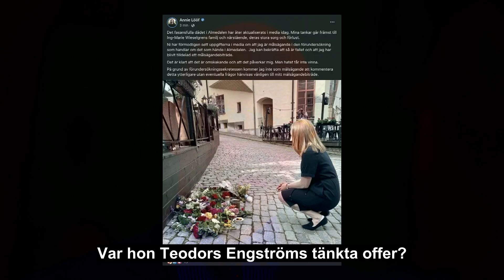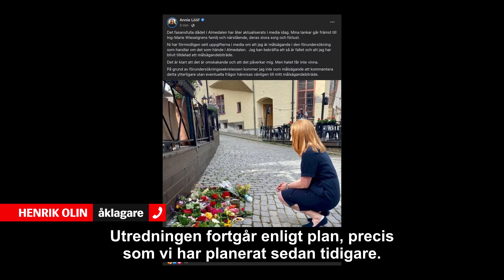Theodor Engström planerade att mörda Annie Lööf i Almedalen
Theodor Engström, 33, tänkte mörda Centerledaren Annie Lööf och hon har nu tilldelats ett målsägandebiträde.

– Jag kan bekräfta att hon har fått ett målsägandebiträde, alltså brottsoffer, säger kammaråklagare Henrik Olin, vid riksenheten för säkerhetsmål.

”Det är klart att det är omskakande och att det påverkar mig. Men hatet får inte vinna”, skriver Annie Lööf på Facebook.

Theodor Engström har underkastat sig ansvar både för mordet på psykiatrisamordnare Ing-Marie Wieselgren, 64, och för förberedelse till terroristbrott genom förberedelse till mord mot Annie Lööf.